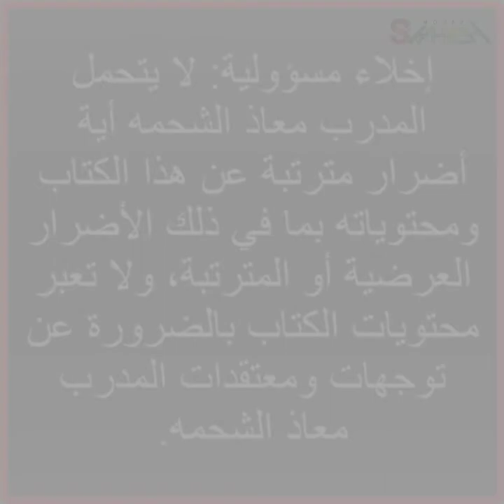مراجعات كتب تنمية ذات - المدرب معاذ الشحمه - غير أي شيء تقريباً خلال واحد وعشرون يوماً